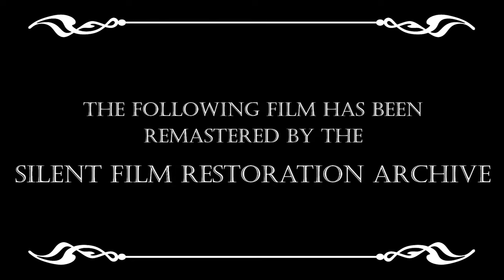1898 - Hockey Match On The Ice | Silent American Actuality | Thomas Edison | REMASTERED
Grab your favorite stick, mind your chicklets and lace up your boots for first hockey game ever filmed! Recorded by William Heise for the Edison Manufacturing Company in February 1898, the game took place on the frozen Crystal Lake in Newark, New Jersey. Legend has it that the dark team won and there were 5 fighting majors and 2 game misconducts!

This public domain print was remastered using Adobe Premiere in February 2023. THIS IS THE BEST COPY OF THIS FILM THAT YOU WILL FIND ONLINE.